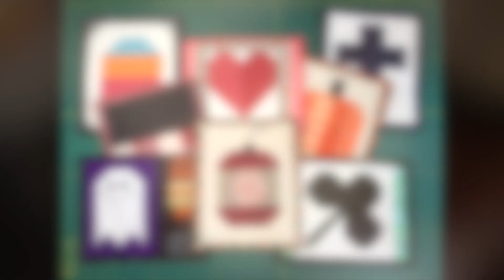Mug rug holiday pack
The Mug Rug Holiday Pack is now available in my Etsy shop and my new Quilty Knitter shop. Included are 8 mug rug directions and FREE directions to make a pouch to hold them. Give one as a gift or a whole "Holiday Pouch" to a friend or family member. Happy quilting and please share with a friend!!!

Fabric Marker